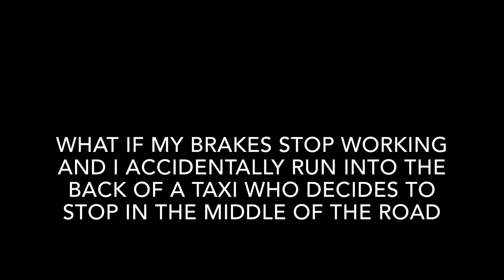Fortnite OG Bear Pickup Truck Review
Songs: Sakanto by Rokia Traoré
Canyon Race 1 NFS Carbon Game Version By Trevor Morris